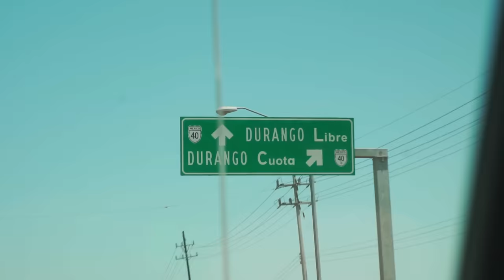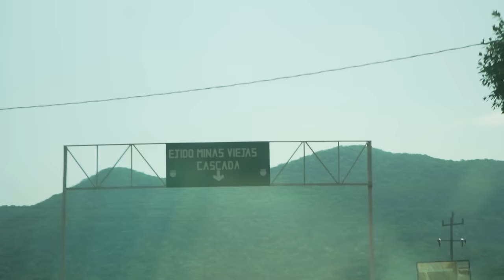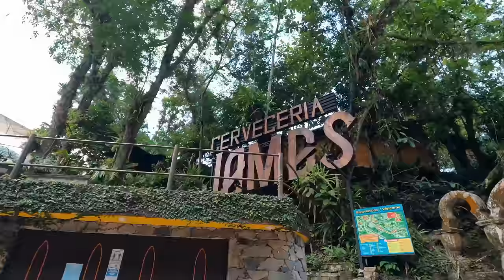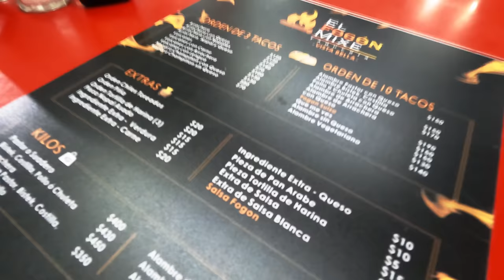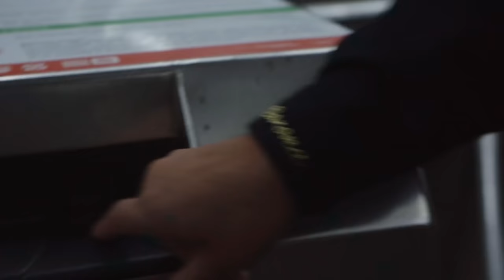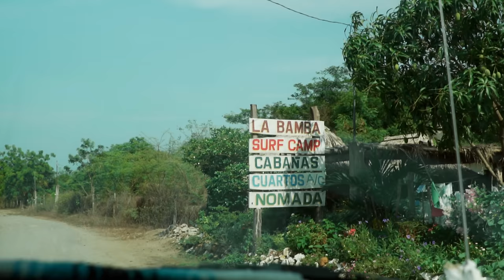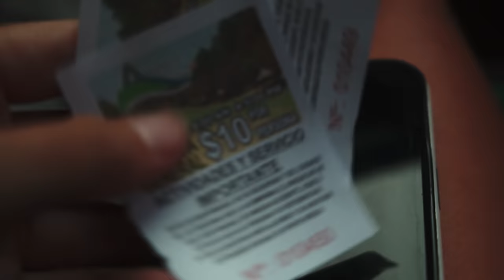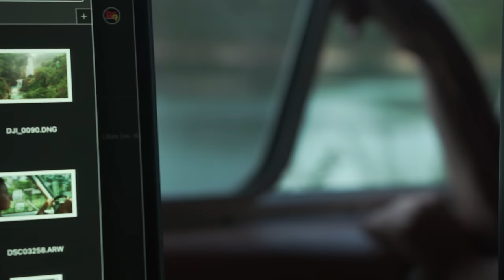THIS is Mexico | Overland Travel Documentary